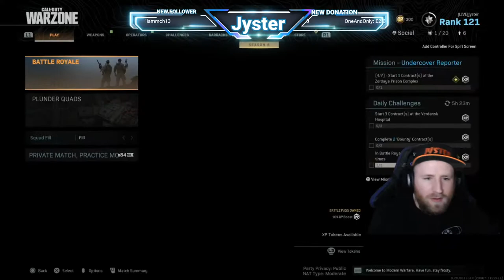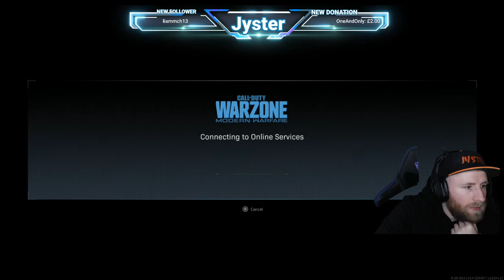[UK/Glasgow] PS5 - Late night in Verdansk !!!!!!| Scottish Lad